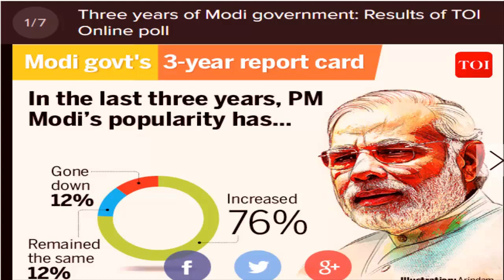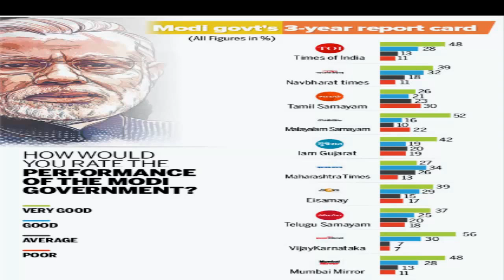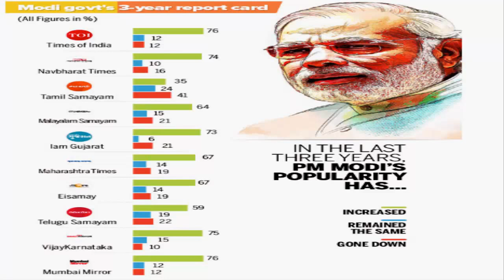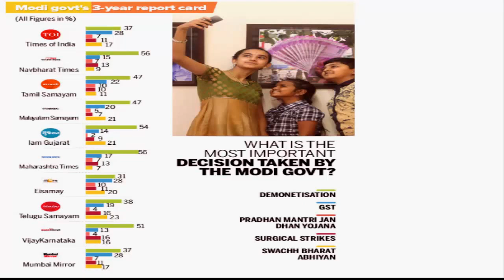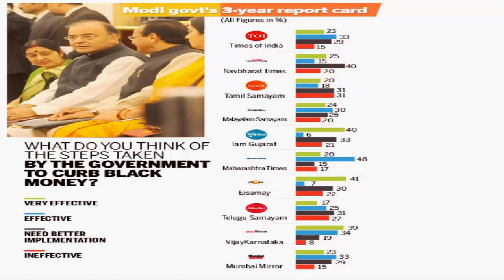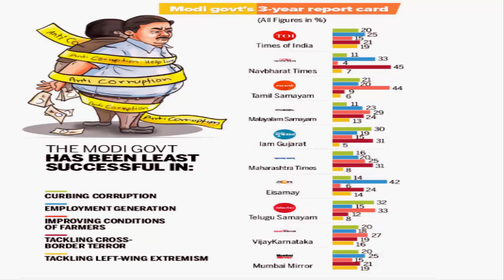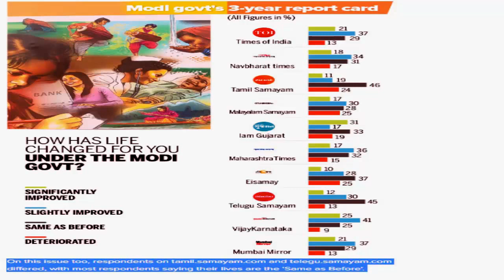Modi govt gets high approval rating at three year mark in TOI online poll►All India News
Prime Minister Narendra Modi's government got a big thumbs-up for its overall performance in the first three years of its tenure, according to an online survey conducted by timesofindia.com and its sister sites.
Over a million readers participated in these polls.
In timesofindia.com's poll, a total 77% of respondents said they rated the Modi government's performance as being 'very good' and 'good'. That is, in response to the poll question 'How would you rate the performance of the Modi government?', 48% respondents voted 'very good' and 28% voted 'good'.